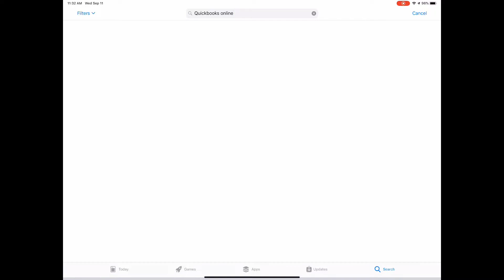How to Download QuickBooks Online